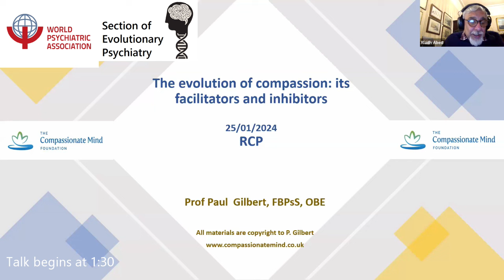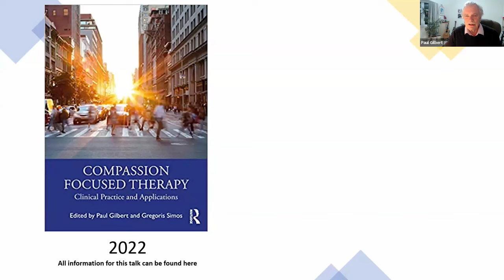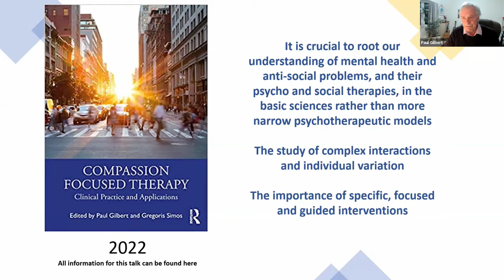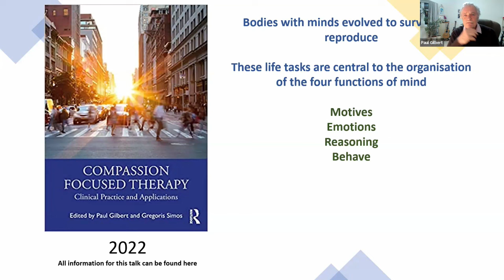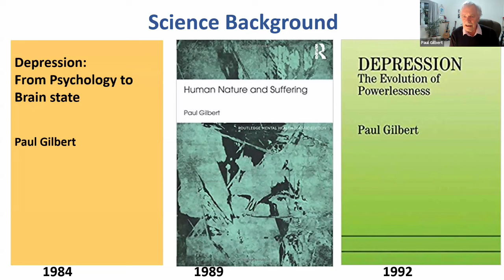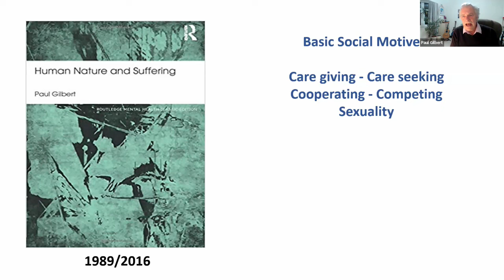The Evolution of Compassion – Paul Gilbert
Paul Gilbert is Professor of Clinical Psychology at the University of Derby and honorary visiting Prof at the University of Queensland. He has authored/edited 23 books and over 330 papers and book chapters. In 2006 he established the Compassionate Mind Foundation as an international charity with the mission statement ‘To promote wellbeing through the scientific understanding and application of compassion’. He is one of the most important proponents and advocates of compassion focused therapy internationally. Importantly, a recently published meta-analysis of studies from over 17 countries have shown that compassion focused therapy is a highly effective intervention.

This webinar was presented to the Evolutionary Psychiatry Section of the World Psychiatric Association.